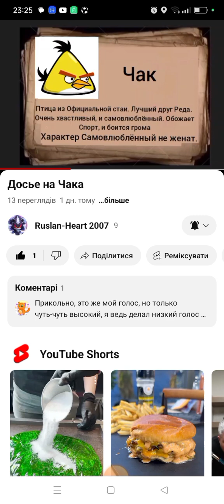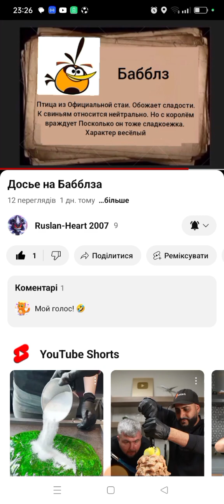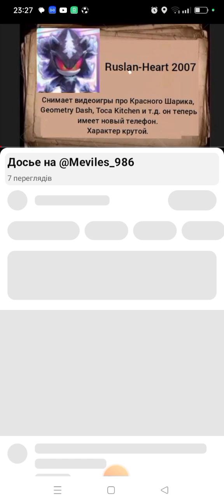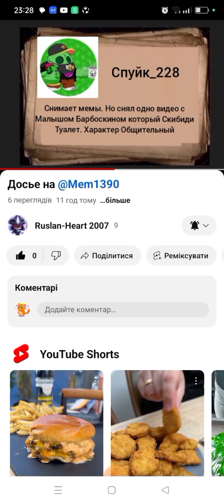Реакция на видео от